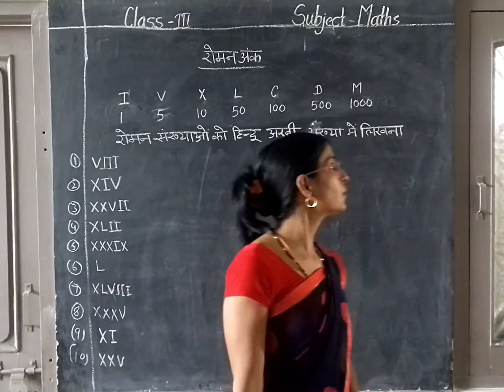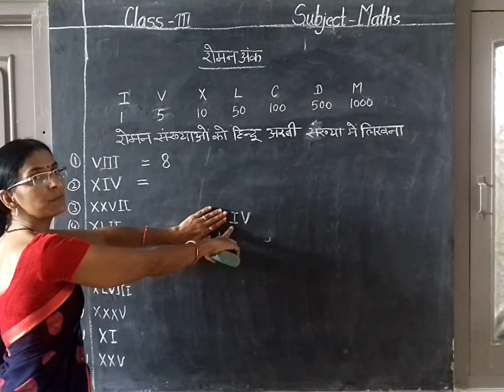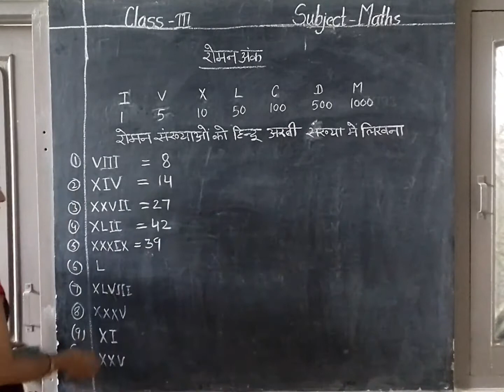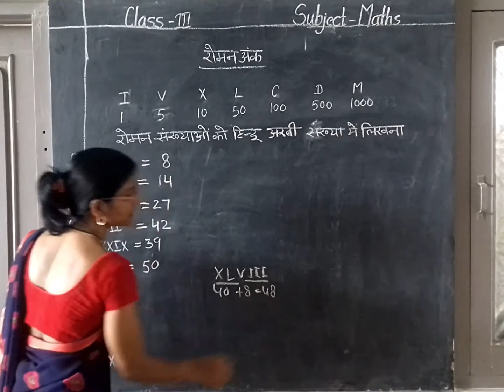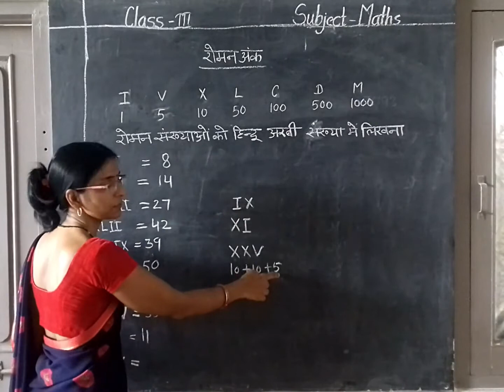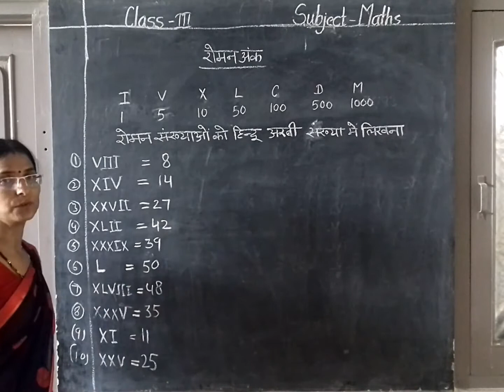Class 3 Maths : Roman Numerals (Part 3)